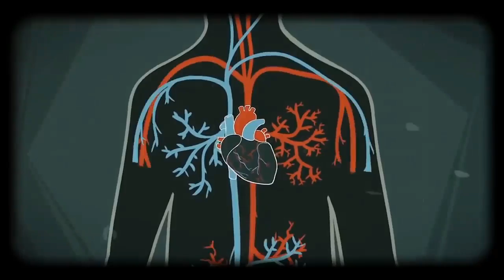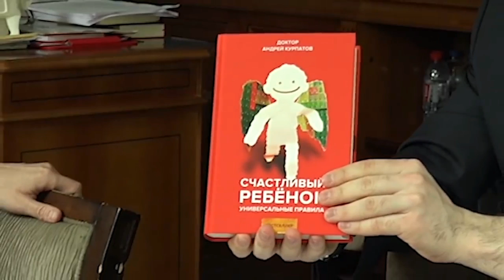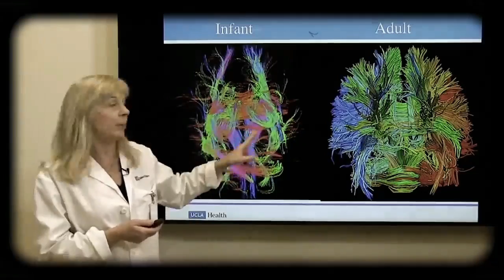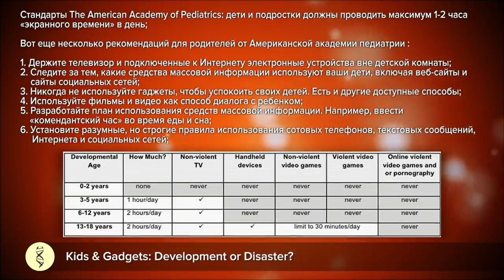ВЛИЯНИЕ ГАДЖЕТОВ НА ДЕТЕЙ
Андрей Курпатов — президент Высшей школы методологии, основатель интеллектуального кластера «Игры разума». Создатель современной модели психотерапии, автор более 100 научных работ и 12 монографий